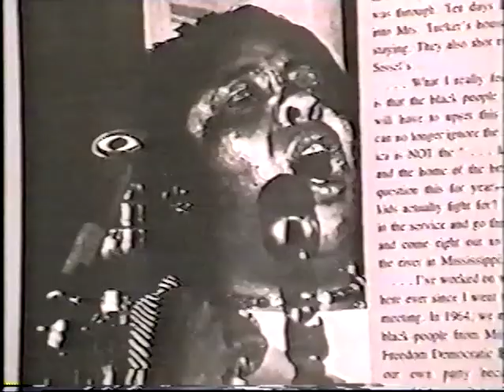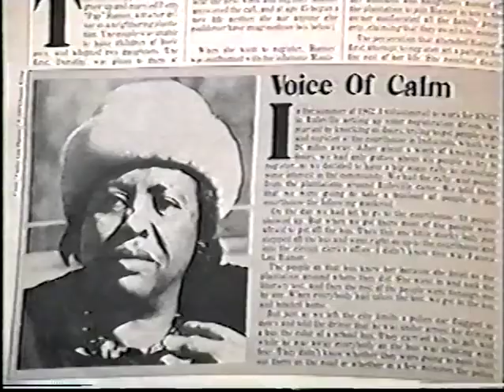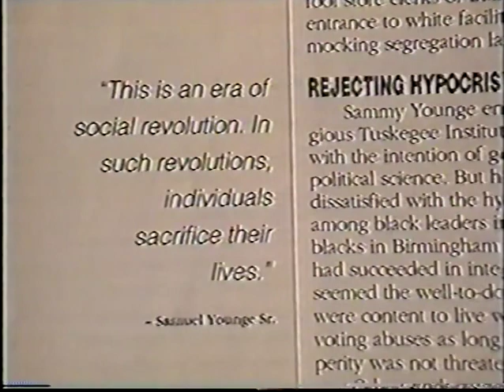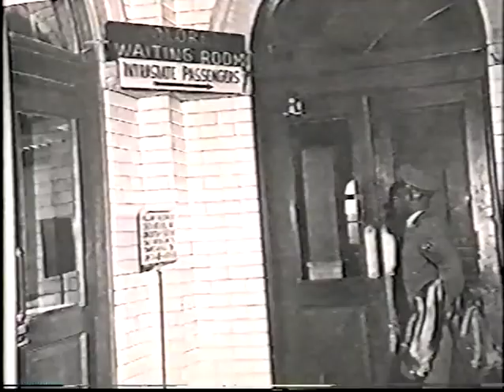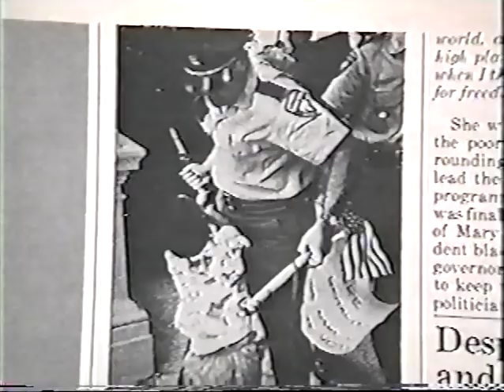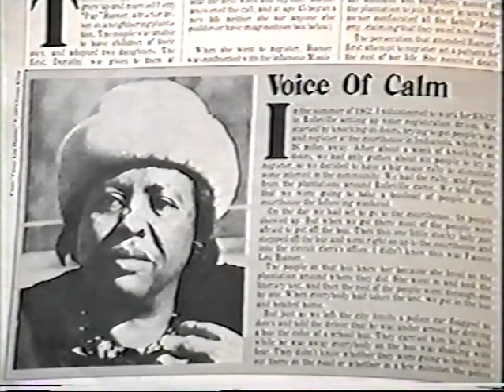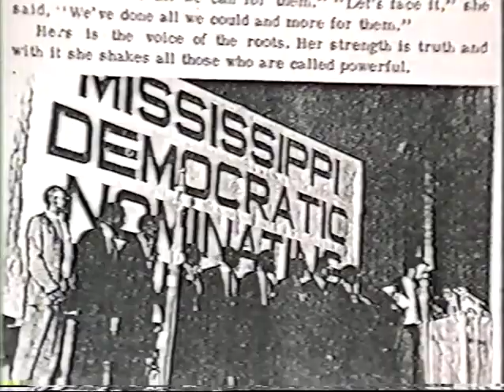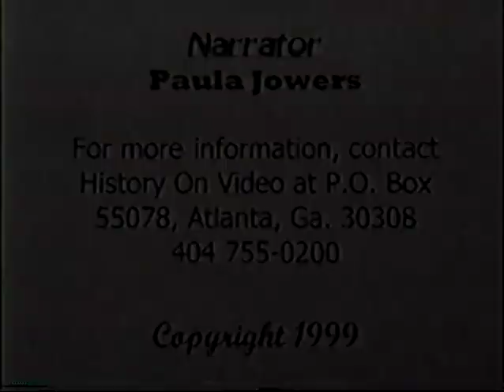Fannie Lou Hamer Everday Battle Civil Rights Legend